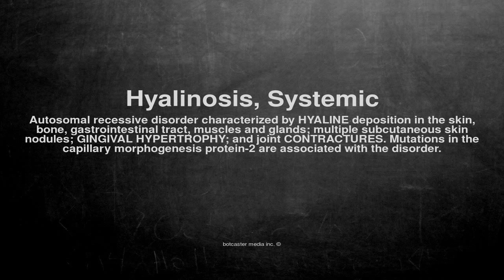Medical vocabulary: What does Hyalinosis, Systemic mean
What does Hyalinosis, Systemic mean in English?